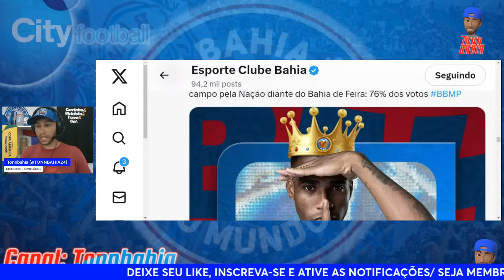🚨JORNALISTA EMPOLGADO COM O BAHIA:”SALTO DE QUALIDADE”, TONNBAHIA REAGE; ✅INGRESSOS A VENDA